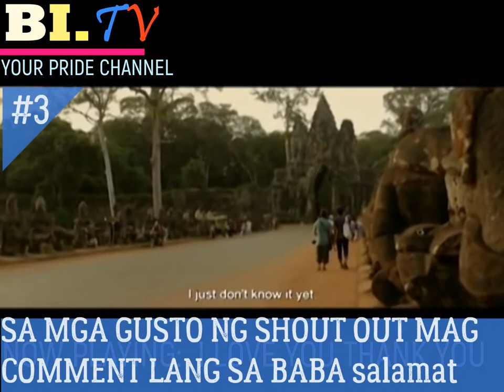BL MOVIE: I Love You. Thank You PART#3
I Love You. Thank You
starring Joross Gamboa, Prince Stefan. and was played in cinemas last September 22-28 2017.

Directed by Charliebebs Gohetia.

Support Local Movie Producers support the local industry.

We Claims No Credit for Any Images and Video posted on this Channel, Images and Videos are copyright to its respectful owners, No Copyright Infringement is intended, If there is an image or video clips appearing on this channel that belongs to you and does not wish for it appears on this Channel Please message us through Email: and will discuss this thoroughly, if proof is provided by claimants as original owner rights, and will promptly remove it.